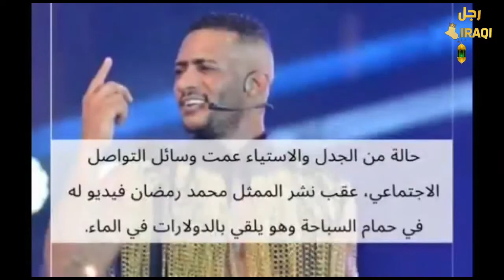رد فعل الشيخ محمود الحسنات عندما شاهد محمد رمضان وهو يبذر بماله